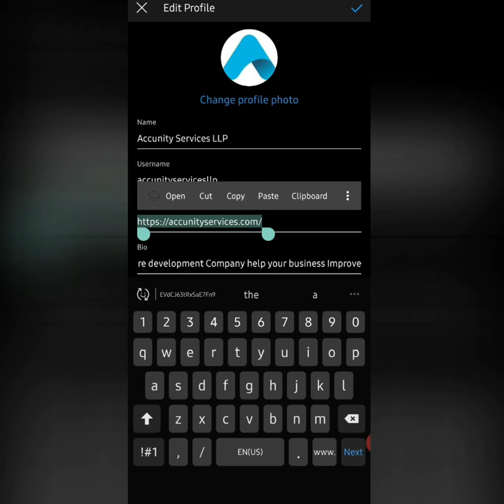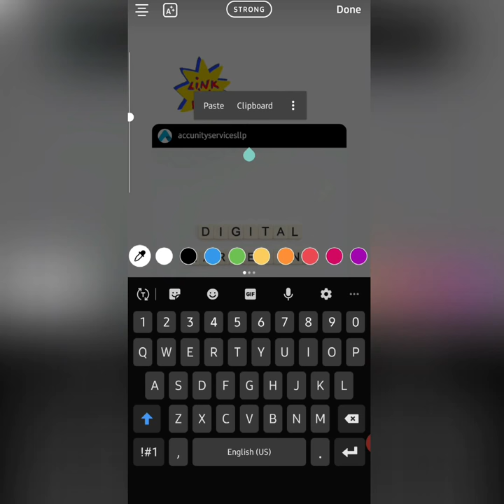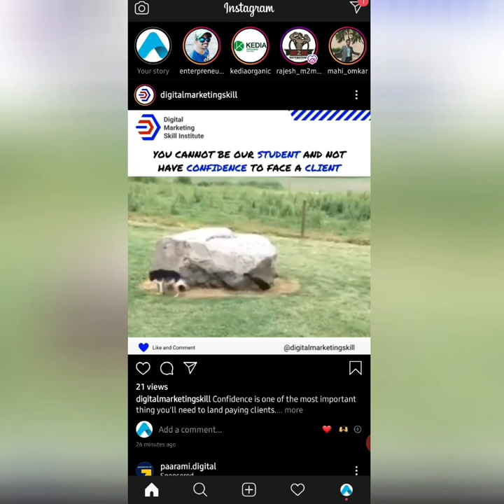How To Add Link To Your Instagram Story 2023 | Add YouTube link To Instargam Story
How To Add Link To Your Instagram Story 2020.
How to add link on Instagram story.
How to share link on instagram story.
How to paste link on instagram story.

Add Swipe Up on Instargam without 10k Followers.
Add YouTube link  To Instargam Story.

Chapter:
0:00 Add Link to your Profile in Instagram
1:02 Edit your Instagram Story
1:48 Post your Story in Instagram

1. Open Your Instagram Profile Page.
2. Click on Edit Profile and copy the website of your Business.
3. Then Go to your home page and  Click On Add Story and Select a Post from your feed.
5. This gives a indication to the Viewer that the link is in Bio so it makes things ease.